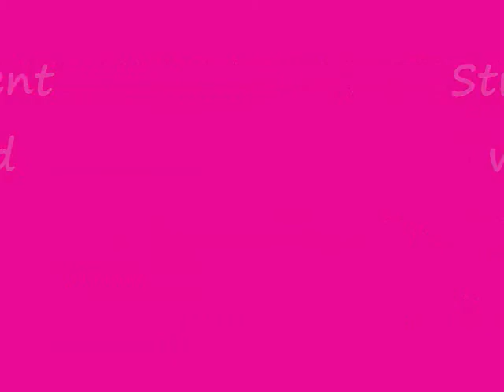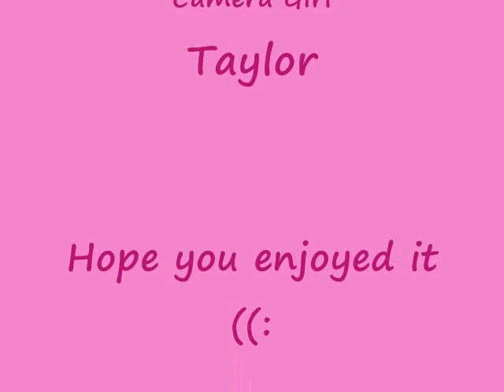Strange Moment With Sofia and Grambo Part 1